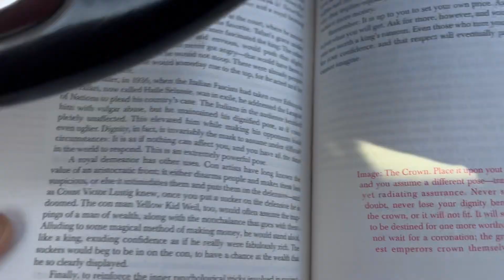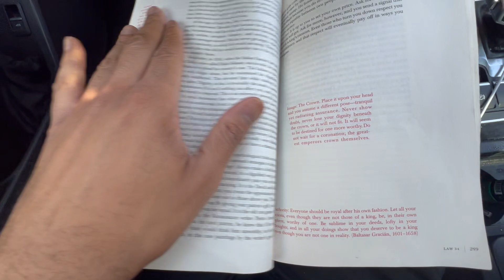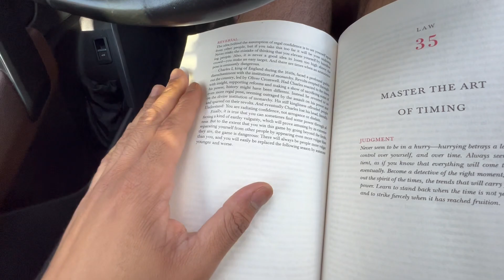chapter of the day act like a king to be treated like one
📖Checkout my free self-improvement newsletter, get tips to improve your life and book recommendations
💎Ready to improve your life? Schedule your 1:1 coaching zoom meeting
🧑‍🧑‍🧒‍🧒Self-Improvement Community-(Coming soon)
🩻Discord Community-(coming soon)
YouTube Membership-(coming soon)
As always thank you for your support and for joining me on my journey.